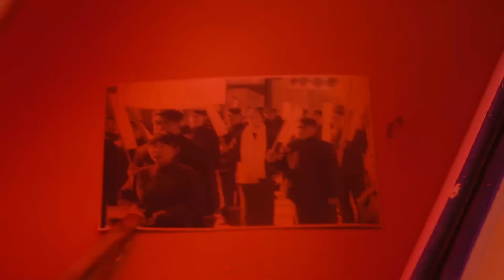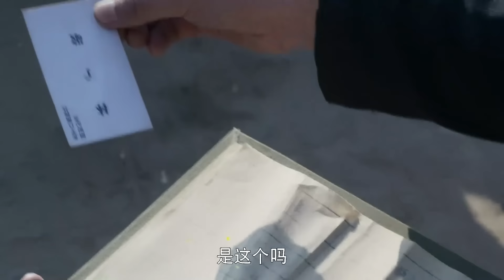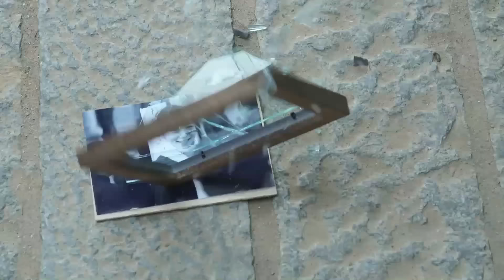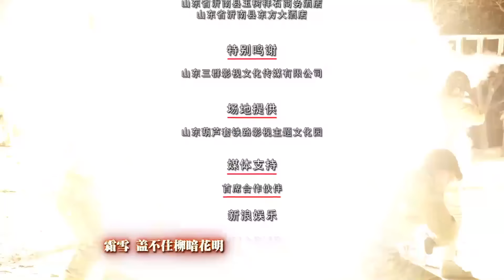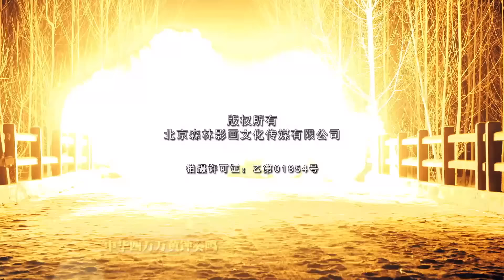【好看电视剧】五号密令 02 | 军统高官签发密令设杀局，韩雪将计就计顺势破局（韩雪/印小天）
ation=1

导演 ：苏舟
主演 ：韩雪/印小天
《五号密令》讲述了上世纪三四十年代一群知识青年为保家卫国毅然投身革命洪流，为革命事业做出突出贡献的传奇故事